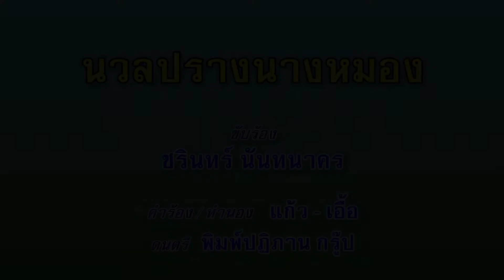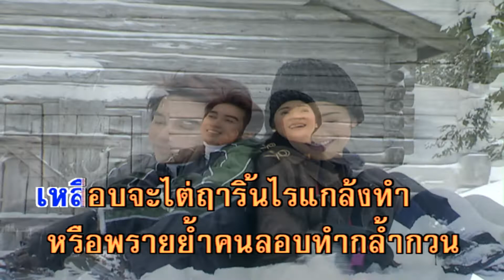นวลปรางนางหมอง - ชรินทร์ นันทนาคร (คาราโอเกะซาวด์ดนตรี)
เพลง นวลปรางนางหมอง
คำร้อง/ทำนอง : แก้ว อัจฉริยะกุล/เอื้อ สุนทรสนาน

นวลปรางนางดูช้ำ ใครทำให้หมอง รัญจวนในนวลน้อง ฉันต้องเศร้าใจ
ปรางนางเคยนวลยวนเย้าฤดี เสื่อมสิ้นราศีเศร้าไป พี่มองแก้มนางหมางดวงใจ
หมองได้ไฉนเล่า เสียดายปรางทองต้องตรม ใครลอบชมแล้วฤาเจ้า
โถใครคงชมข่มเอา เหลือจะเศร้าเร้ารัญจวน
เหลือบจะไต่หรือริ้นไรแกล้งทำ ฤาพรายย้ำคนลอบทำกล้ำกวน
โถทำเสียจนสิ้นนวล เรียมสู้สงวนช้ำนวลตรมใจ
นวลปรางนางหมอง พี่หวังปองต้องหมองไหม้ ปรางทองหมองลงไป
พี่พลอยหม่นหมองดวงใจ พี่สุดแสนจะมองได้
โอ้ใจจะขาดแล้วเอย